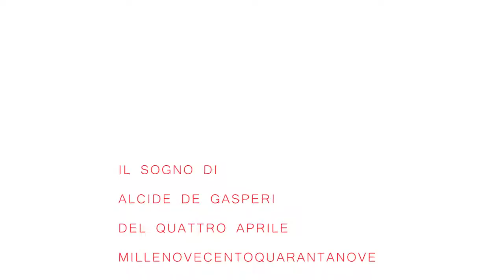Il sogno di Alcide De Gasperi del quattro Aprile millenovecentoquarantanove - Nessuno video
Il titolo è la descrizione.
La notte prima della firma del patto atlantico, De Gasperi ha un sogno epifanico. Peccato che non ci ha capito niente...

Questa è la ricostruzione di quel sogno.